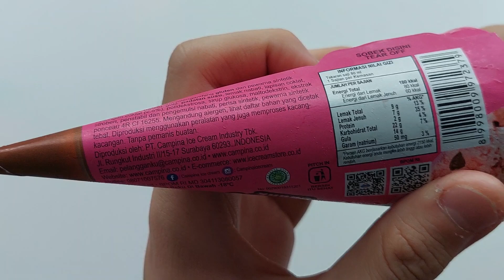Campina Concerto Midi Strawberry Chunk Ice Cream [ASMR]